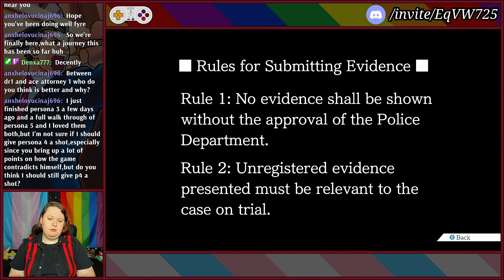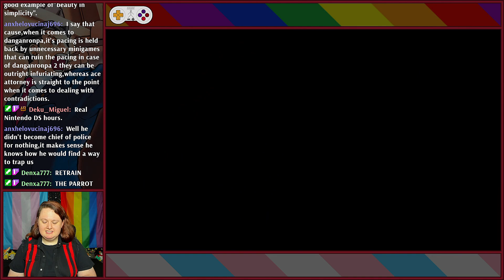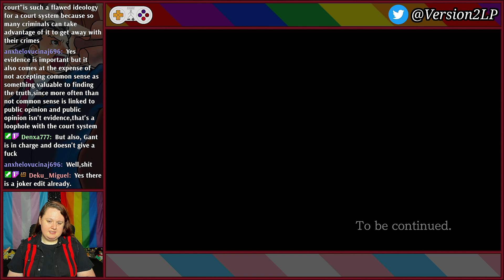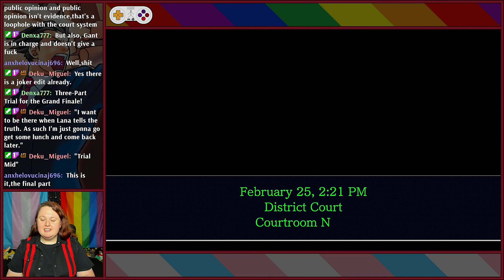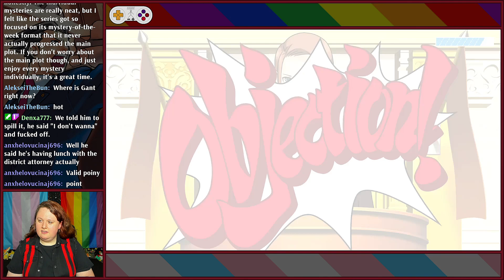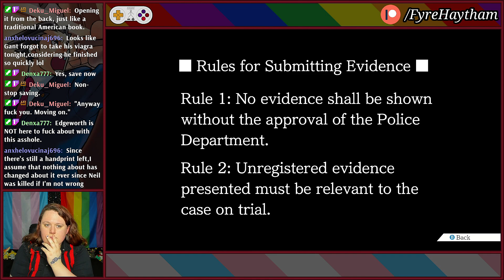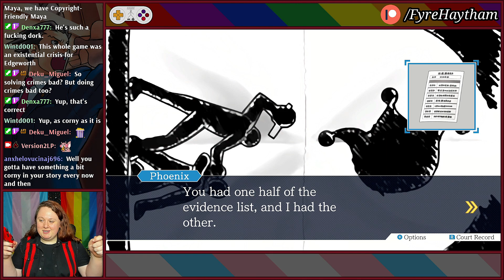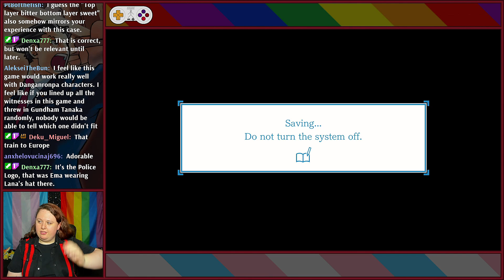Our Final Justice! (Finale) | Phoenix Wright: Ace Attorney - #14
Wright and Edgeworth join forces to deliver their final blow to those who corrupt justice!